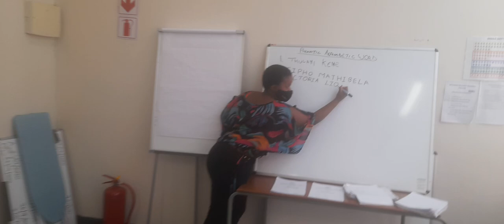Mtshoko security training college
Security school